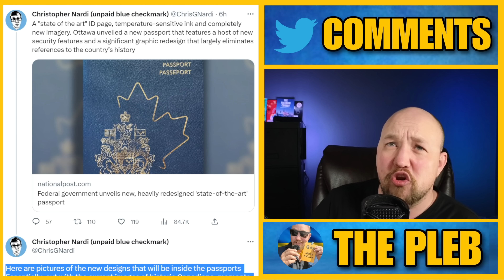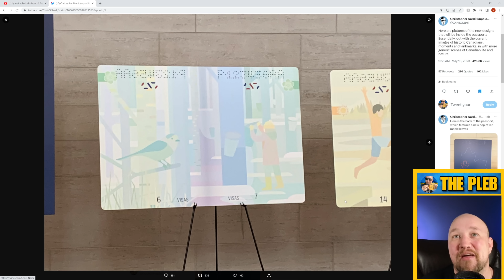TERRY FOX has been REMOVED from the new Canadian Passport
The best ANTI-WOKE political MERCH